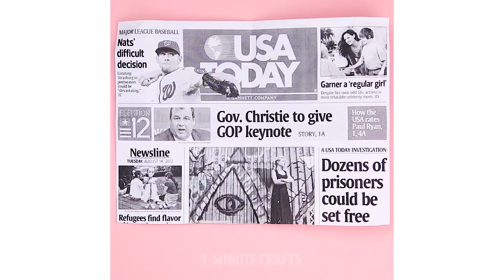24 GENIUS REPAIR TRICKS ANYONE CAN DO